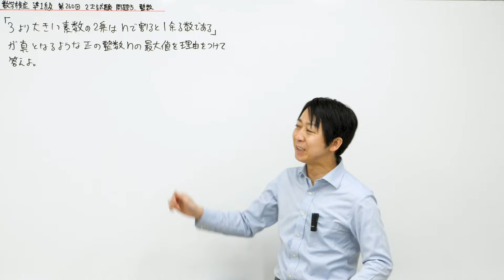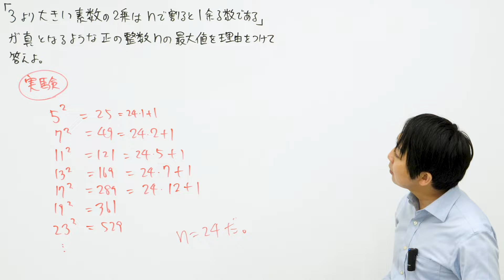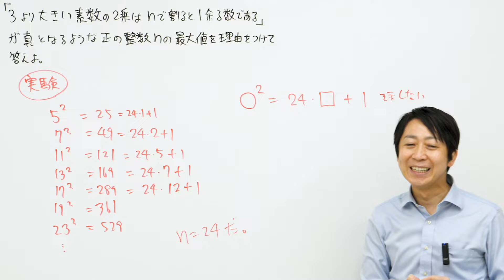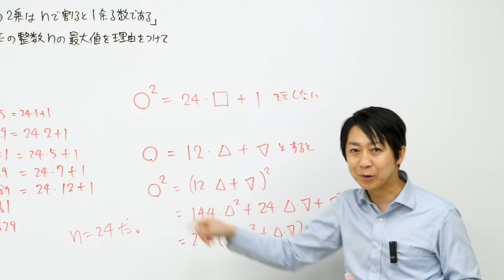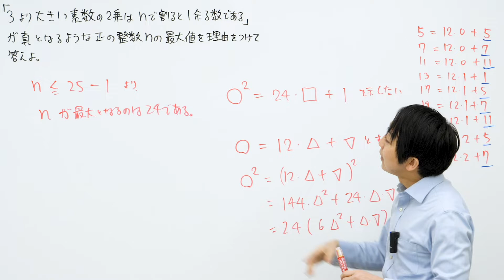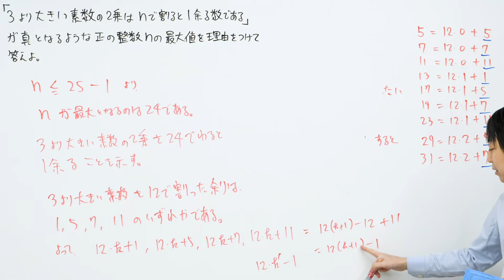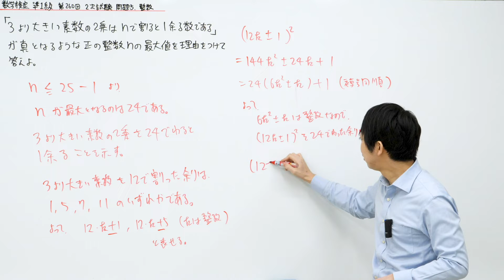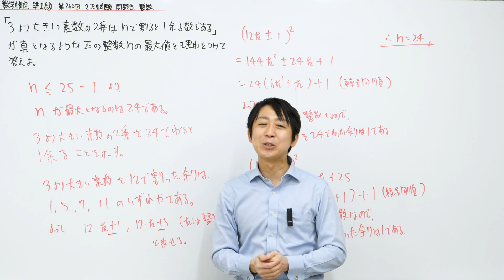(数学検定1級合格者が解説)京都大学のような整数問題～何をすればいいかわかりますか？～【準1級 260回 2次 5】－数検準1級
数学検定 準1級 260回 2次 5の過去問解説です。

整数の剰余類の問題です。

正答率が40.4％とやや低いのは
抽象的な問題の切り崩し方が
わからなかったから